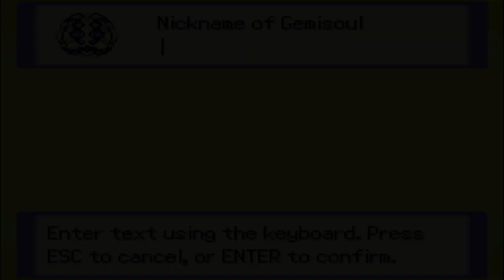This HIDDEN Pokemon Fan Game Is Too Good For This PLACE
Pokemon Hidden Place is a brand NEW 2024 that recently got COMPLETED and now it's in ENGLISH, With a brand new region, NEW fakemon and regional forms, new friends, and a breathtaking story what will we find in this new adventure!?